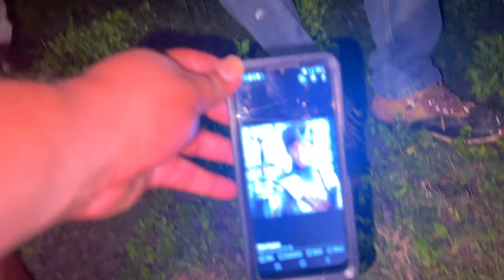Nana and Nena congrats beach party